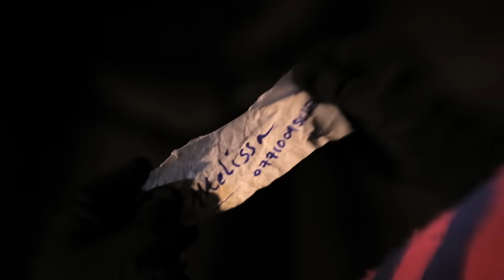Honey Ryder - Annie's Song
Official music video for Annie's Song by Honey Ryder.  Produced & directed by Beau Fowler.  Shot on location at Bekonscot Model Village, England.